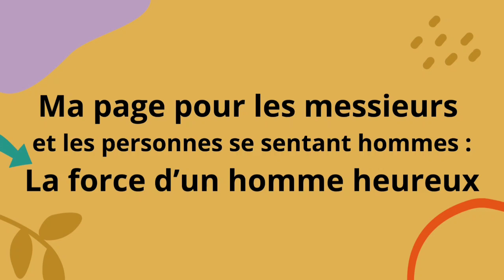CIDFF : l'accompagnement des femmes en situation irrégulière 13.07.24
🛎️🎥 Aujourd'hui, je suis avec une juriste du CIDFF (Les Centres d'Information sur les Droits des Femmes et des Familles) du 95, Alba qui nous parle de l'accompagnement de femmes non régularisées sur le territoire français par le CIDFF. C'est un public très vulnérable (cumulant plusieurs facteurs de discriminations sans parler de la misère financière) qui a besoin d'une attention particulière.

🌈 Ma page Fbk pour les dames : Tout l’art d’être une femme